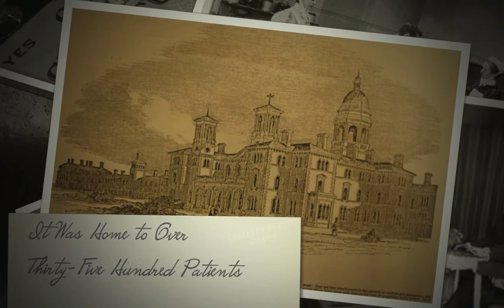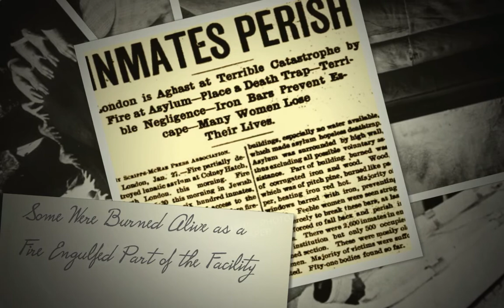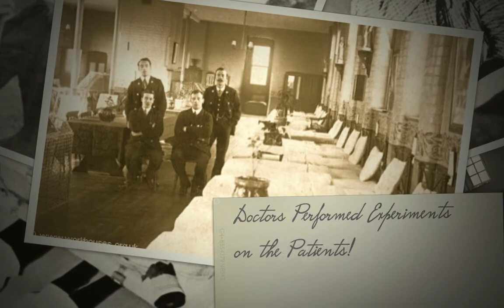Colney Hatch and Jack the Ripper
Join Jamie Salinas as he takes you on a journey to make contact with the other side as he attempts to make contact with Jack the Ripper himself.